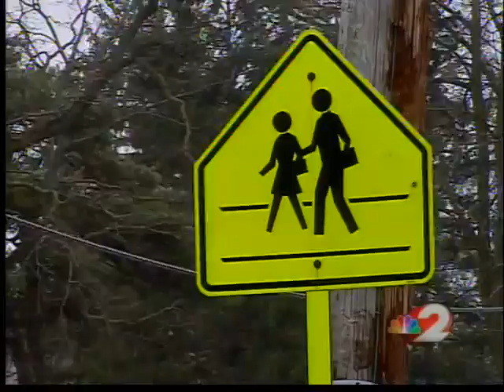Troy HS student brings loaded gun to school